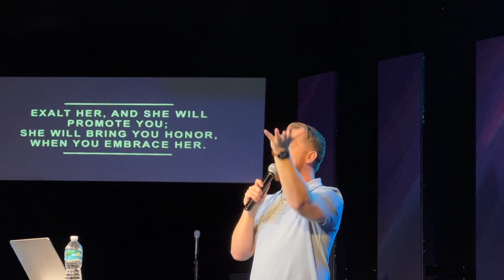The Most Awesome Fear of the LORD that sends away ALL OTHER fear.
Capital City Church Tallahassee, Matt Stone